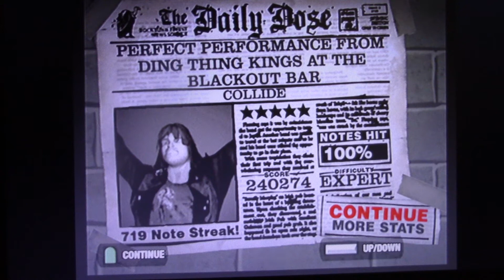Guitar Hero 2 - Collide by Anarchy Club - Expert 100% FC